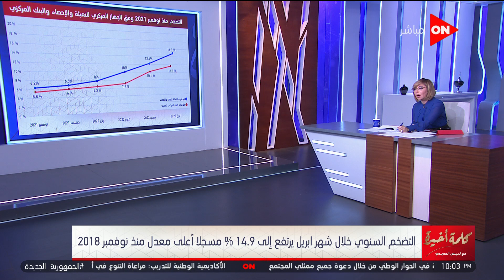كلمة أخيرة - نائب رئيس شعبة الخضراوات والفاكهة بالغرف التجارية يوضح أسباب ارتفاع الأسعار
برنامج كلمة أخيرة مع لميس الحديدي
جزء من حلقة اليوم الثلاثاء 10 مايو 2022  من برنامج كلمة أخيرة للإعلامية لميس الحديدي وفيها  لقاء خاص مع النجم طارق لطفي والكاتب عبد الرحيم كمال  حول مسلسل جزيرة غمام  وفيها ايضا تتحدث عن حادث مأساوي يودي بحياة 2 وإصابة 4 بسبب "بلاعة" في القاهرة الجديدة وفيها مداخلة هاتفية من عماد الدين حسين يكشف سبب قيادة أكاديمية التدريب للحوار الوطني و فيها علاء عز يشرح قرار الرئيس باستثناء مدخلات الإنتاج من الاعتمادات المستندية وفيها ايضا  أول تعليق من شركة القناة للسكر على فيديو احتفال العمال بالمنيا بإنتاج السكر